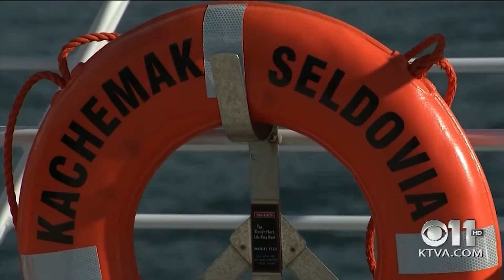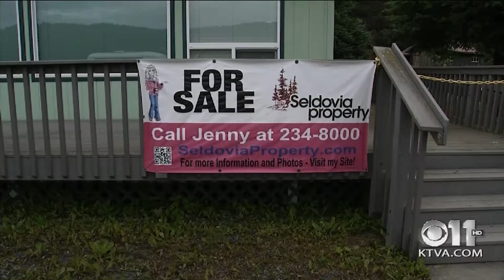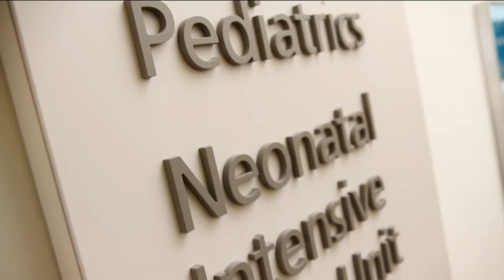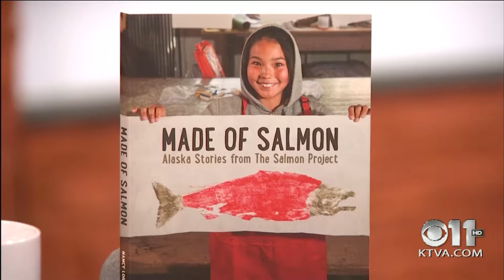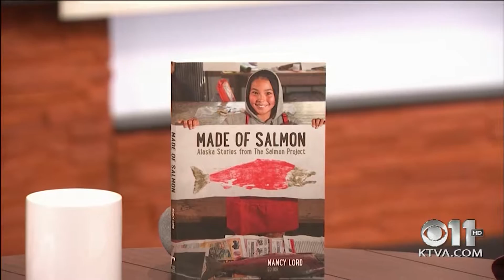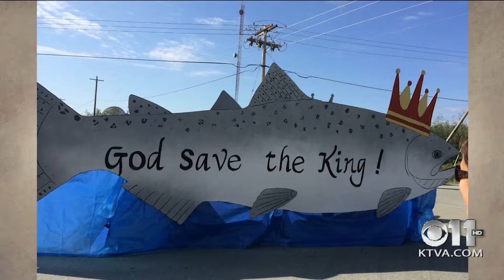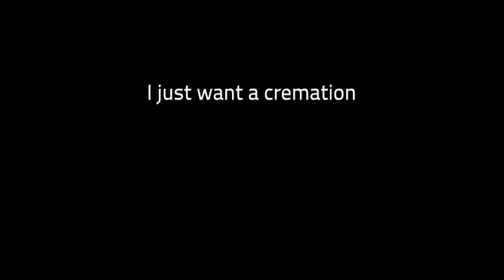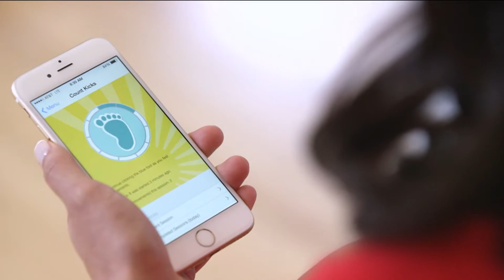Frontiers 54: The Best of Frontiers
We took time out this week to celebrate one year of bringing you Frontiers. It’s hard to believe we’ve reached this milestone, because the year has gone by so quickly.

Frontiers is a huge canvas to work upon. From stories about climate change and saving Native languages to the state’s $4 billion dollar budget gap, it’s been an ambitious first year.

This week, to mark our one-year anniversary, we thought we’d bring back one of the most popular stories—an economic profile of the Kachemak Bay community of Seldovia, a town that time seems to have forgotten.

Also on this week’s program, we preview a new book, “Made of Salmon,” a collections of stories from Alaskans about their experience with salmon. Our guests are Carol Sturgulewski and Don Rearden, both well-known Alaska writers who each contributed a piece in the book.

Sturgulewski is the daughter of Frank and Nancy Murkowski and sister of U.S. Sen. Lisa Murkowski. Although we are apt to think of the Murkowskis as a political clan, Sturgulewski’s essay, “Family Business,” looks at how past generations of her family made a living off fishing.

Rearden, who grew up in Bethel and Akiak, along the Kuskokwim River, gives us the Alaska Native perspective on king salmon. In his piece, “The One that Got Away,” he recalls a time when king runs were abundant and huge in size – compared to recent years, in which the subsistence king salmon fishery has been severely restricted

“Made of Salmon” is an outgrowth of the Salmon Project, where conversations were held around the state to take time out to appreciate the gift of salmon — and why no matter how you catch it, cut it or prepare it, it’s the thread that connects Alaskans together.

In many ways, we hope this is what Frontiers does: brings Alaskans together to appreciate some of their differences, yet also what they share in common. I feel very lucky to be a part of a program like this, along with our producer, Gina Romero, as well as the many fine photojournalists and reporters who have contributed to Frontiers. We feel like we explored some new frontiers of Alaska journalism – and look forward to bringing you more of the faces, places and spirit of Alaska.